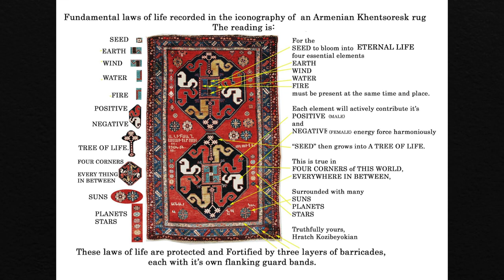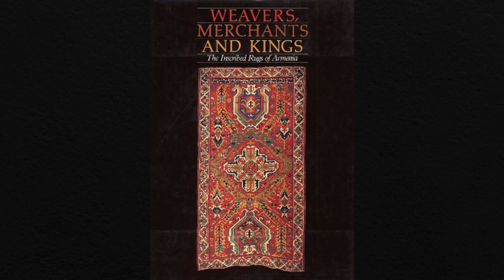Hratch Kozibeyokian: Armenian Rugs/Հրաչ Կոզիբեյոքյան.Հայկական Գորգերը | LUYS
Հրաչ Կոզիբեյոքյանը հայտնի է որպես արևելյան և հայկական գորգարվեստի ոլորտում բարձրագույն հեղինակություն: Լայնորեն ճանաչված լինելով որպես «գորգերի բժիշկ», նա խորին նվիրումով և պատմության ու մշակութային նշանակության խորը ըմբռնմամբ է մոտենում իր արհեստին, մշտապես ցուցաբերելով մանրակրկիտ խնամք եւ լայն իմացություն: Հրաչ Կոզիբեյոքյանը զբաղեցնում է Հայկական գորգերի ընկերակցության նախագահի պաշտոնը, իր գործունեությամբ խթանելով հայկական գորգարվեստի   մասին տեղեկության տարածմանը աշխարհում։

Hratch Kozibeyokian is renowned as a top-tier authority in the field of oriental and Armenian rugs. Widely recognized as a "rug doctor," his expertise extends beyond the technical aspects of rug care. With profound dedication and a deep understanding of the history and cultural significance of these rugs, he approaches his craft with meticulous care and genuine passion. Notably, Kozibeyokian holds the esteemed position of President within the Armenian Rugs Society, a testament to his tireless efforts in promoting knowledge and appreciation of Armenian rugs.

Համշենի հարսանեկան
«Ակունք» ազգագրական համույթ

Zulal -Es Kisher

Ara Dinkjian & Zulal: Traditional Armenian Music & Song - Lachin Manan

0:00 - Նախաբան
0:35 - Գորգագործության ծագումը
5:33 - Աշխարհի հնագույն գորգերը
7:55 - Նախշաբանությունը
11:27 - Կորսված եւ գտնված արվեստը
14:11 - Գորգագործության ծեսերը
19:24 - Գորգագործության ուսուցման ավանդույթը
28:10 -  Մի կարպետի պատմություն
33:05 - Հայկական գորգերի գույների նշանակությունը
34:55 - Աշխարհում գորգերի գործածության ավանդույթը
35:55 - Ներկերի մասին
37:40 - Հայկական գորգերի յուրահատկությունը
 39:44 - Հայկական մշակույթի աղավաղումը
46:10 - Հերսթ ամրոցի կարպետը
49:25 - Հայկական Գորգերի Ընկերակցությունը
53:35 - Վերջաբան